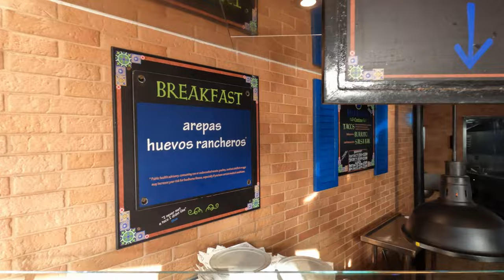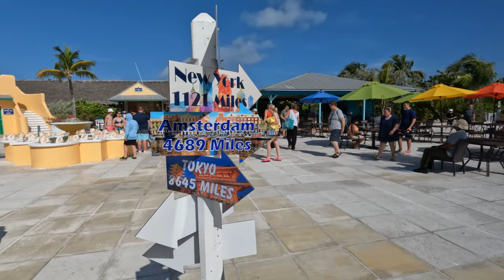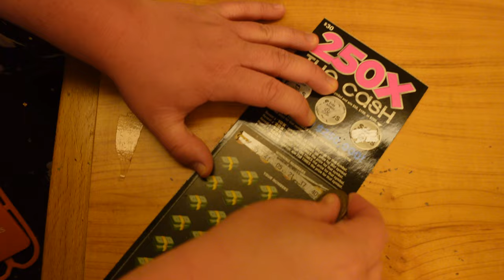Carnival Sunshine Half Moon Cay the Best FREE Beach! Snorkeling, BBQ Lunch Buffet. Cruise Vlog Day 4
Everybody is feeling the Cheers package the next morning. Tim and Amanda get water shuttle passes before getting breakfast. We board the water shuttle before embarking to the beautiful island of Half Moon Cay. Tim shows off some of the souvenir shops before the group reunites on the beach. The Mittens enjoy the most gorgeous blue water they’ve ever seen! After a fun few hours in the water it’s time to unwind with a delicious Bahama Mama and check out the free lunch buffet. Bridgette spots a unique fish in the water while snorkeling before heading back to the ship. Back on board, the group gets dinner in the Main Dining Room with their new best friend—Nigel aka the Booze Master. After dinner shenanigans, Tim and Bridgette head to bed and Amanda and Geoff test the fates and scratch off lottery tickets before bed. Will they get lucky again?